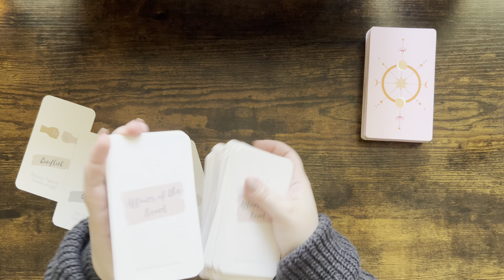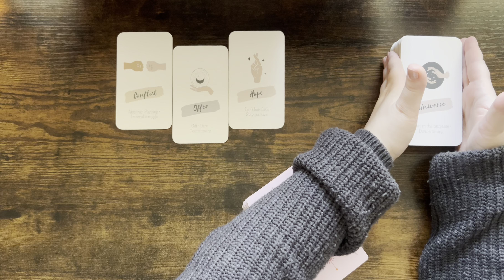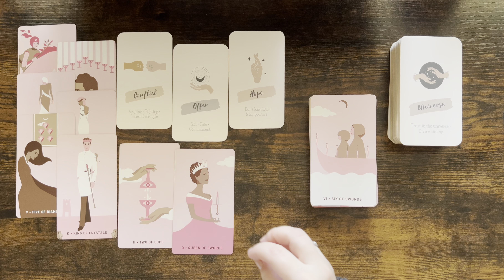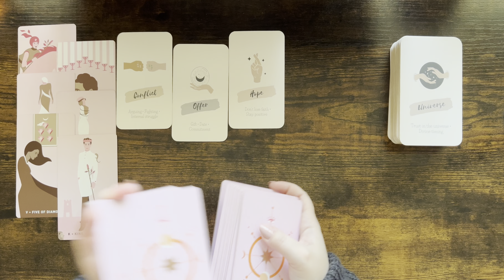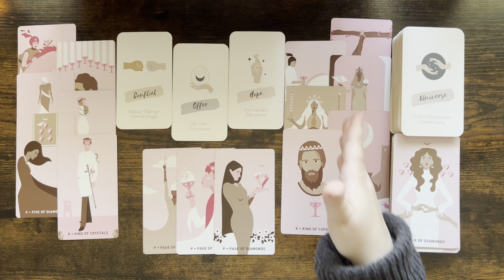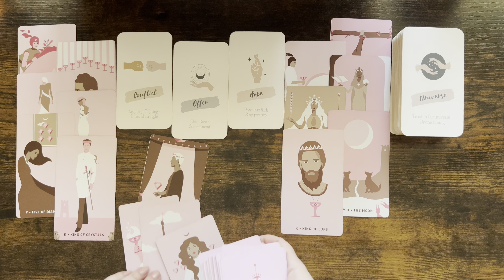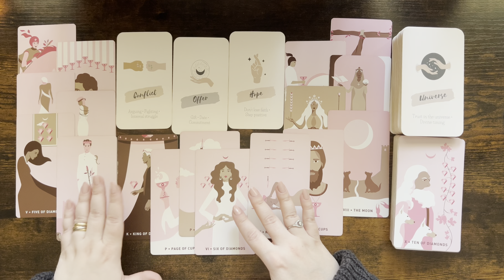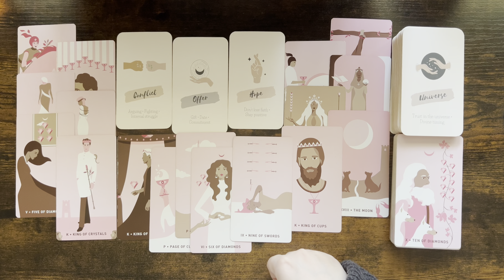CANCER tarot love ♋️ This Person Regrets Creating Tension Between The 2 Of You They’ll Make An Offer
1. Affairs Of The Heart Oracle Cards (Etsy)
2. Soul Seeker Signs Oracle Deck (Etsy)
3. OK Tarot: The Simple Deck for Everyone (Amazon)
4. Soul Cards Blush Pink Tarot (Etsy)
5. LIMITED EDITION Fortuna Tarot Deck Opal Omen (Etsy)
6. Pink Divine Love Oracle (Etsy)
7. Tarot of the Golden Wheel (Amazon)
8. The Heart Code Oracles: Relationships Guidance Deck (Amazon)
9. Amira's Love Oracle Cards Edition 2 (Amazon)
10.The Christmas Tarot Deck (Etsy)
11. Real Talk Tarot (Amazon)

Mary 🌹

Sun: Aquarius
Moon: Cancer
Venus: Aries